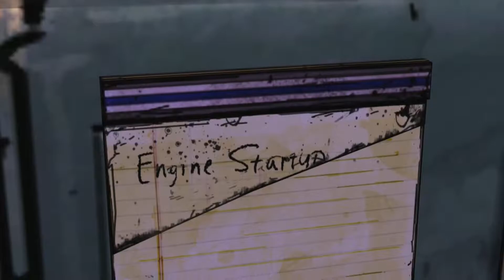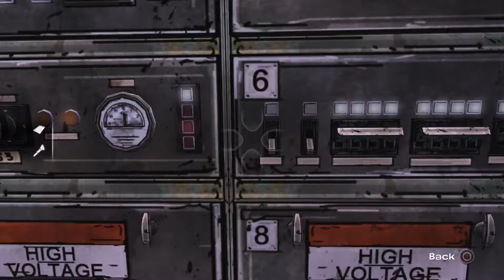The Walking Dead Episode 3 Part 4 (No Commentary)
Channel Series